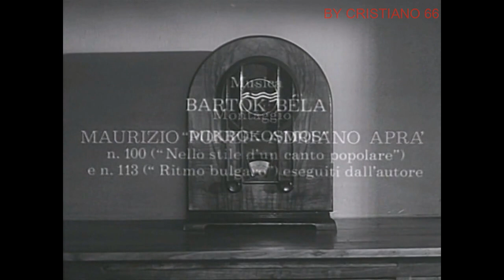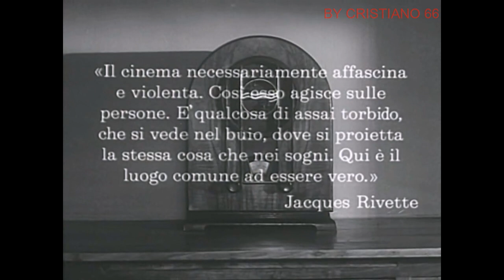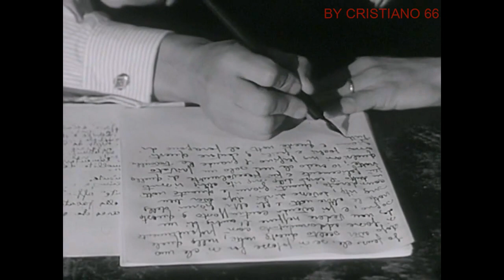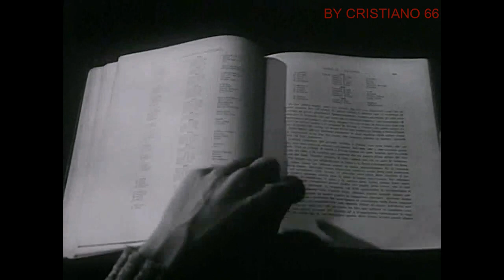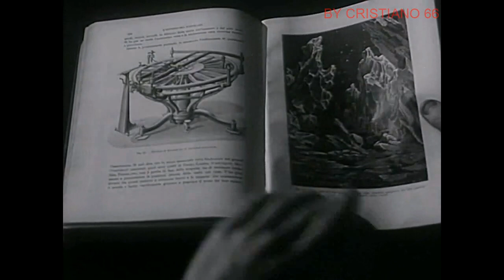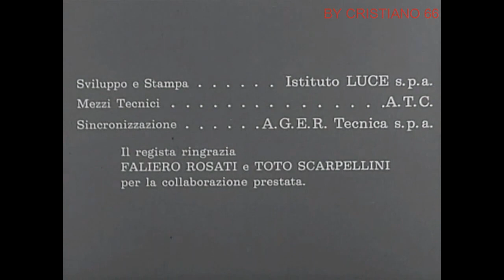Olimpia agli amici 1970 Olimpia Carlisi